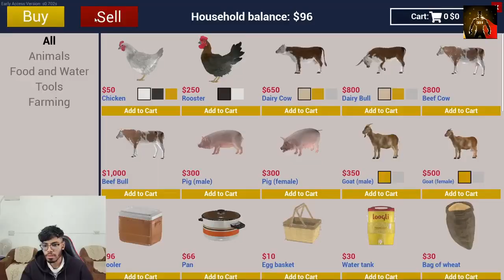Casetoo love his pigs funny moments | caset0o ranch simulator funny moments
i edit and makes gameplay videos funny and so laughable.
here it is a video of casetoo ranch simulator.